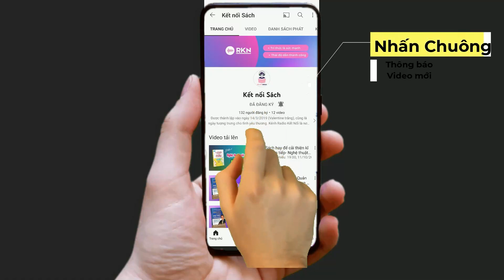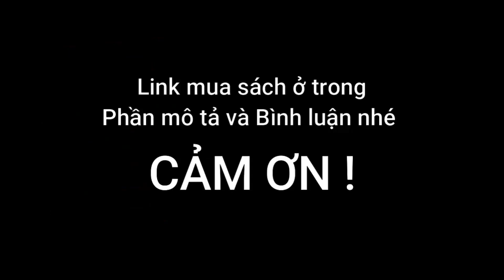P7-8-9-10 sức mạnh của sự quyết đoán, kiên trì và nhóm trí tuệ ưu tú trong làm giàu